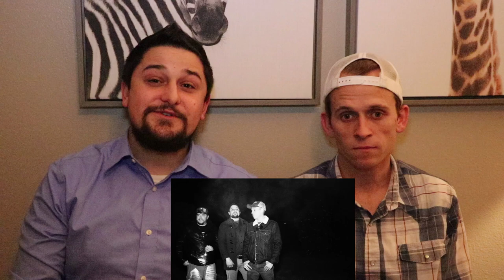BUZZED BREAKDOWN AND A BROKEN COLORADO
RYAN AND NATE BREAKDOWN THE FOOTAGE OF THE APPARITION CAUGHT ON CAMERA IN THE RIVERSIDE ORANGE GROVE AFTER A FEW TOO MANY.
 - PS THE GUY WHO HIT MY TRUCK F#@k YOU AND THE HORSE THAT YOU AND YOUR 400 CREDIT SCORE  RODE IN ON!

GET YOUR SELF A MUD JUG !